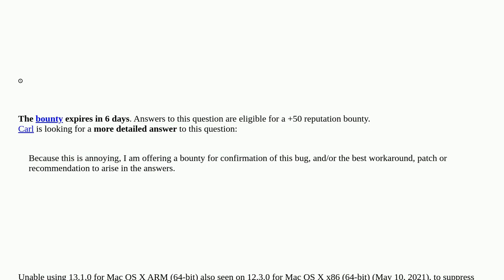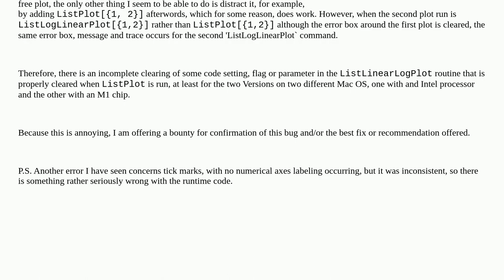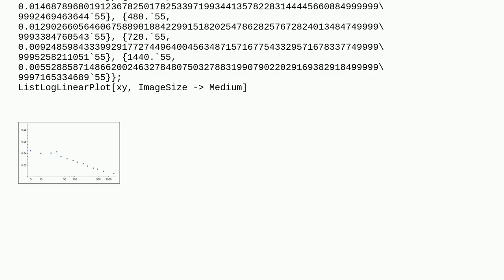Unable to supress warning message without $MinPrecision=0; Mac OS, ListLogLinearPlot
A special thanks goes out to the community

  bugs plotting warning-messages